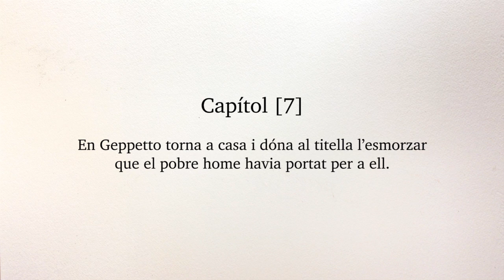Capítol 7. "Les aventures d'en Pinotxo. Història d'un titella", Noemí Mercadé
Arriba a L’hora dels clàssics el titella més entremaliat i entranyable de la literatura universal.